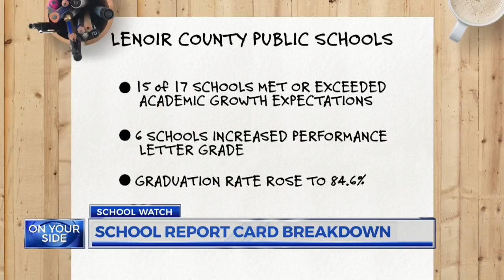Report cards released for school systems across East